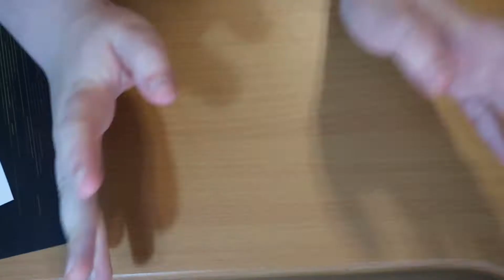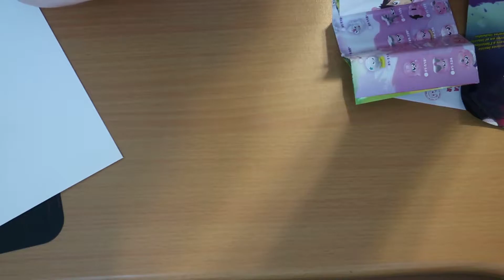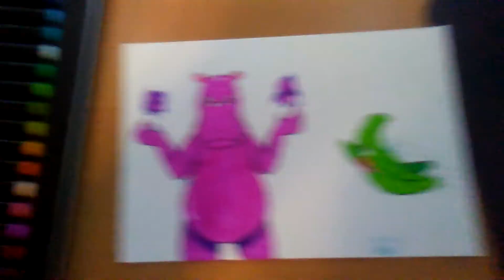☆HanaZuki Blind Bag Drawing ☆